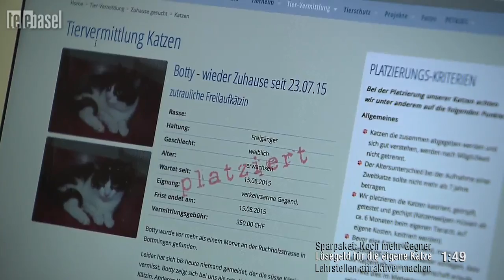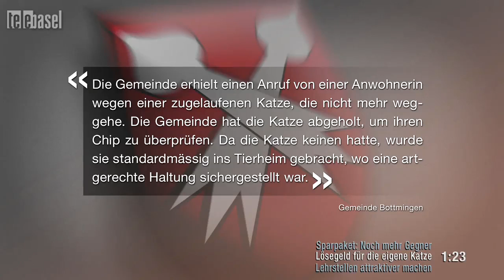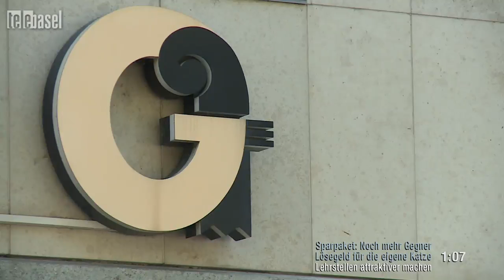Wer will schon Metzger werden....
Beitrag zur Lage der Lehrstellen in der Region (ab Minute 7.05)
Telebasel 7vor7 vom 24. Juli 2015